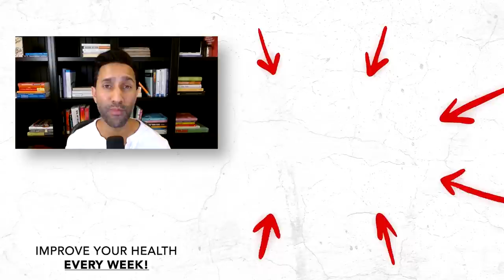This MIRACLE NUTRIENT Will Add 5 Years To YOUR LIFE! | Dhru Purohit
There was a time when we were told all fat was bad, and we should limit it as much as possible to protect and improve our health. Now, not only do we know that’s not true, we know that we need to actually get more of certain fats in order to optimize our health.

That’s where omega-3s come in. They are integral to the structure, function, and fluidity of virtually every cell in the human body, but most of the world is deficient in them. EPA and DHA are the key players, with major organs like our brains, hearts, eyes, and skin all depending on them to do their jobs properly.

Today on The Dhru Purohit Podcast, Dhru walks us through the importance of omega-3s for our health, inside and out.

In this episode, we dive into:

 - Why we are so deficient in omega-3 fats (4:32)
 - The challenge with plant-based omega-3s (5:58)
 - Why a balanced omega-6 to omega-3 ratio is important (7:57)
 - How to test omega-3 levels (9:41)
 - Who would benefit most from testing their omega-3 index (11:23)
 - Signs and symptoms of omega-3 deficiency (20:17)
 - Concerns about mercury in seafood (25:11)
 - Pregnancy and fish consumption (27:47)
 - How to lower your omega-6 intake (30:22)
 - Why you should consider supplementing with omega-3s (33:27)
 - Omega-3 supplement brand recommendations (35:46)

- Dental Dangers of Mercury, Root Canals, and Fluoride with Dr. Rouzita Rashtian

Vivobarefoot footwear is designed to be wide, thin, and flexible, so you feel as close to barefoot as possible. They promote your foot's natural strength and movement and studies show that foot strength increases by 60% in a matter of months just by walking around in them.

If you’re looking for super comfortable and stylish men’s and women’s pajamas, joggers, robes, pullovers and hoodies, basically all the stuff we’re all wearing working from home these days, Cozy Earth has got you covered! So what’s Cozy Earth’s not so secret fabric that powers their superior comfort? It's the miracle plant bamboo!